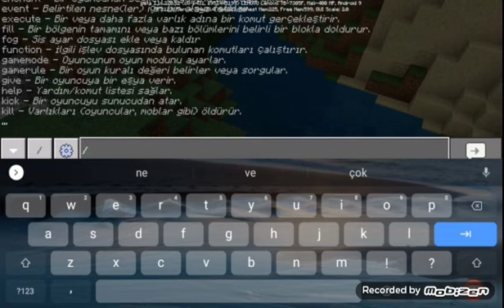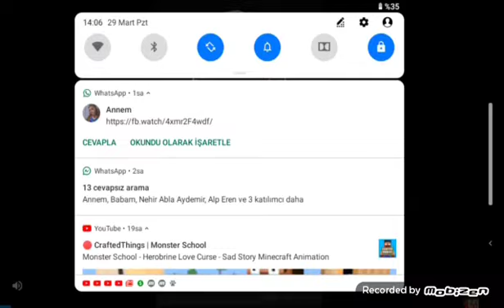MODSUZ CRAFT 2 BÖLÜM ELMAS BULDUM